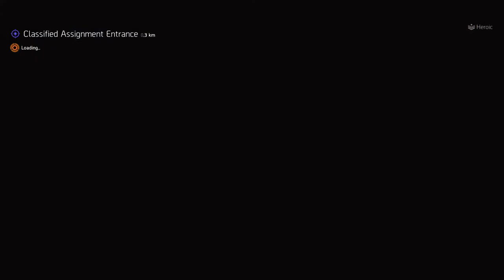Division 2 rigger scorpio